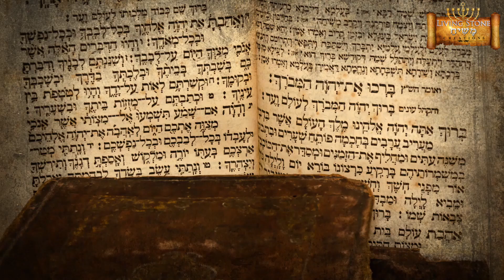വേഗത്തിൽ സംഭവിപ്പാനുള്ളവ : CHAPTER 5 ( അബ്രാഹാമ്യ ഉടമ്പടി ) Evg. Benson Babu